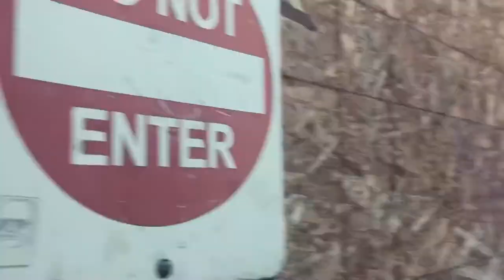Brutalizing with Bae | Bed with Bae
Soul Vibers,

In this episode me and babe smash! We go on a RAGER and dish out our emotions by actually breaking dishes on the wall!

If you’re in the Avon, MA area JUST SMASH IT is a must visit!!! Check out their website here:

✨Lighting the Way for Those on Their Way to the Light ✨